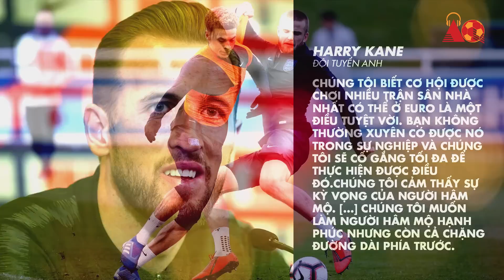PHÂN TÍCH BÓNG ĐÁ | BLV ANH QUÂN